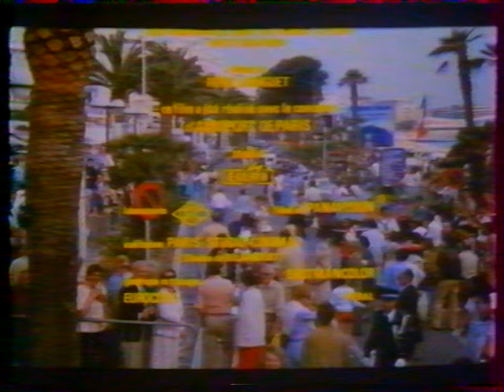Publicité TF1 en 1985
Fin du coup du parapluie et publicité